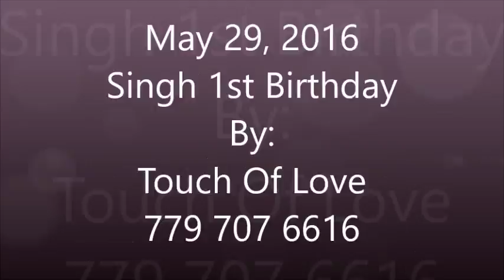Singh 1st Birthday Party